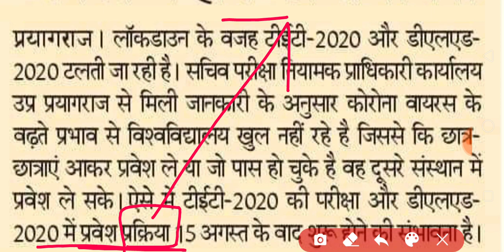UP DELED ADMISSION 2020 | UPTET EXAM 2020 ONLINE FORM | NEWS WITH IS